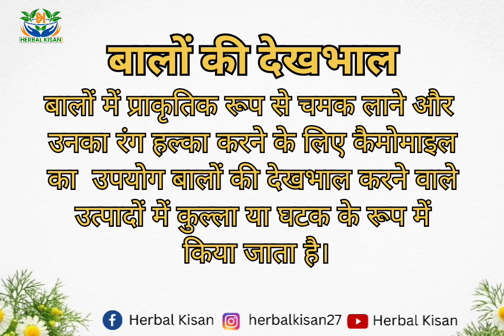Amazing health benefits of Chamomile plant..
The purpose of Herbal Kisan channel is to give information about herbal Plants their benefits and uses.